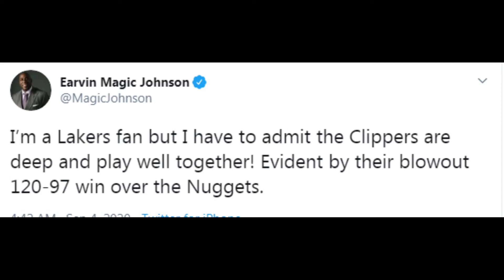NBA Twitter reacts to Kawhi and the LA Clippers Beat Down of the Denver Nuggets